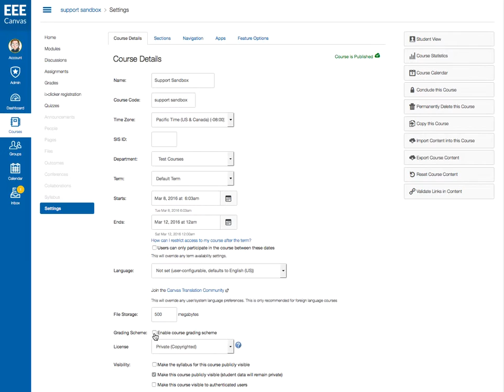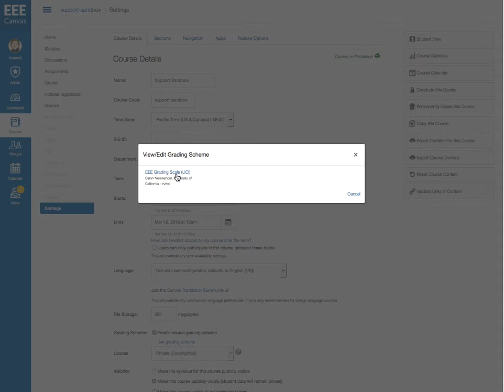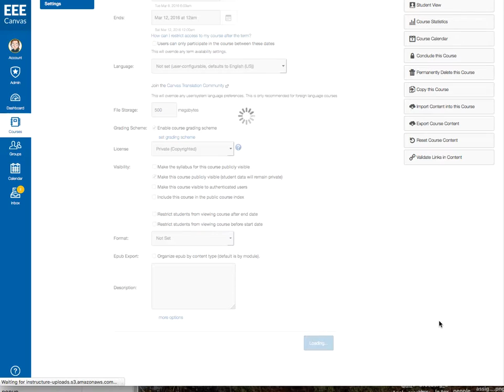EEE Canvas - Using the standard EEE Grading Scale